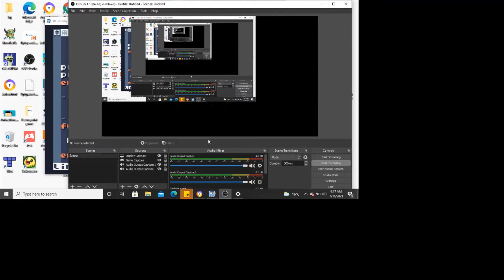Brawlhalla pain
Sometimes playing this game is hard